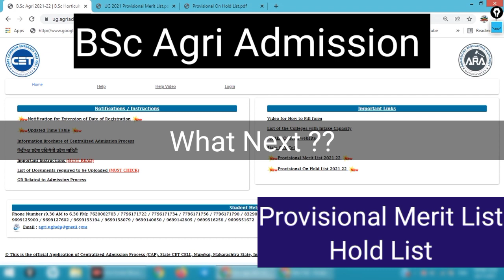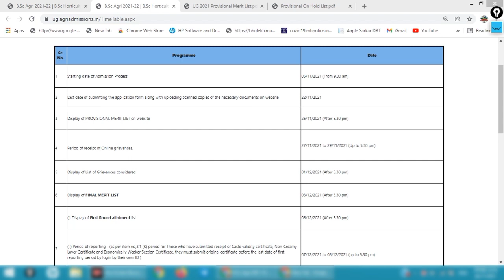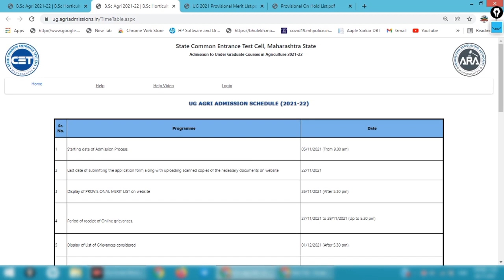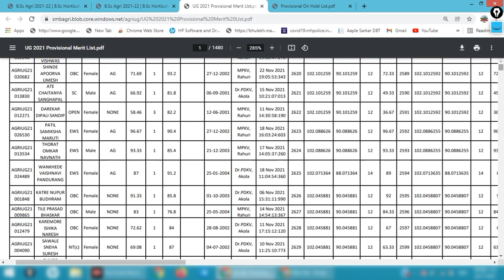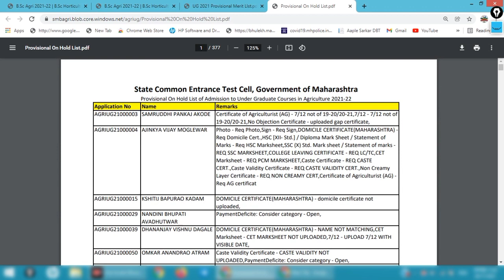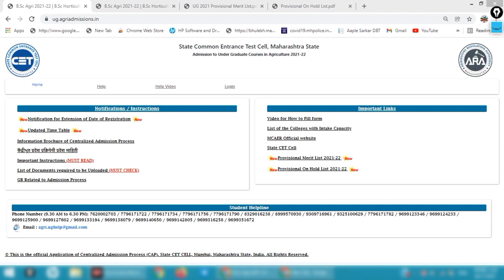MHT CET 2021 : Provisional/Hold Merit List of Agriculture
BSc Agri,Horti च्या आपल्या अन्य मित्रांना अभ्यासाबाबत अडचणी येत असतील तर त्यांना या टेलिग्राम ग्रुपवरती सामिल करुन घ्या.

ही लिंक आपल्या मित्रांना पाठवा.
जेणेकरुन अभ्यास सुरु रहावा व लेक्चर्स समजावेत,यासाठी एखाद्याला मदत करा.